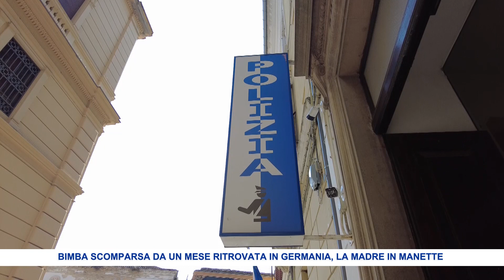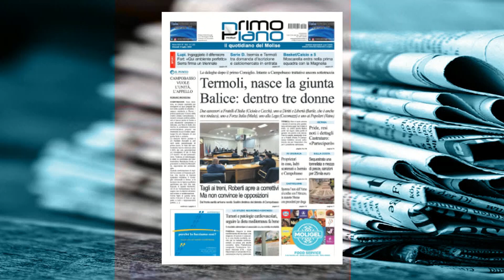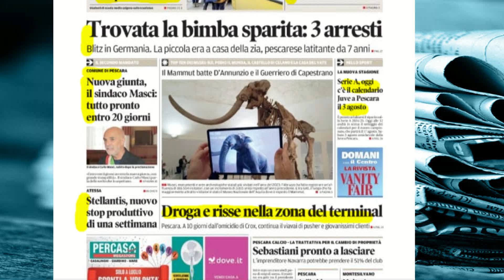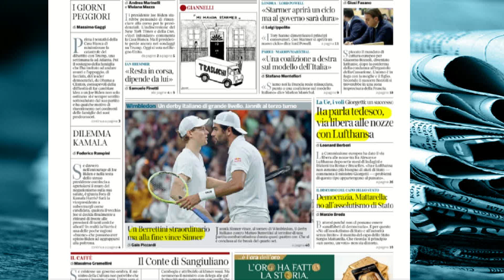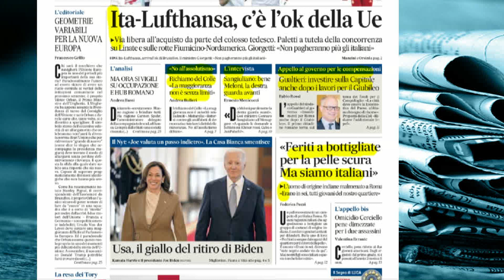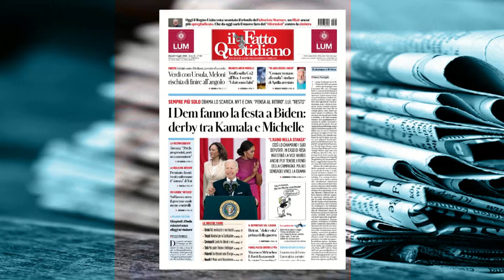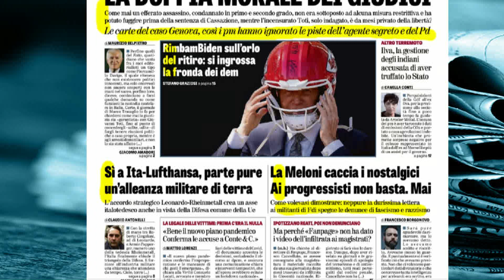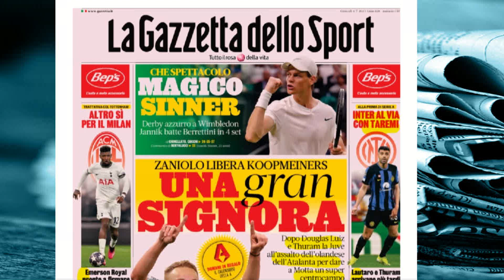Rassegna Stampa – 04/07/2024